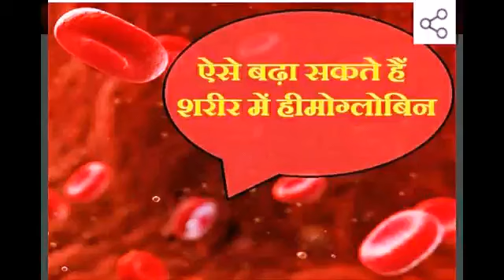एनीमिया के लक्षण, कारण और घरेलू उपचार (Home Remedies for Anemia in Hindi)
PURPOSE only.